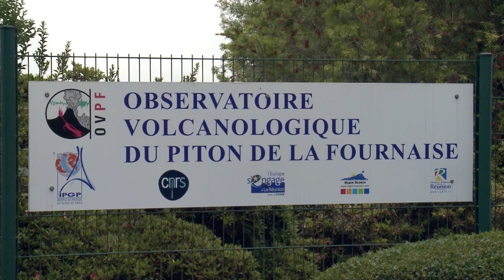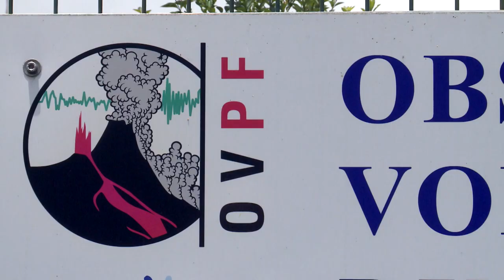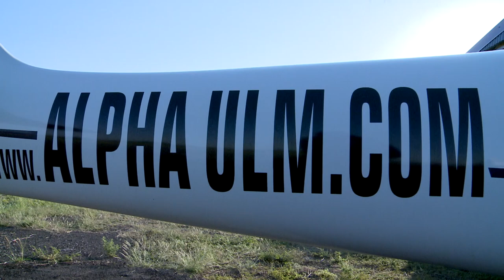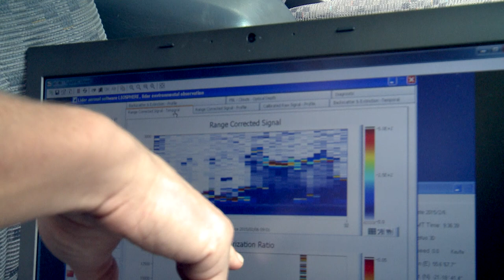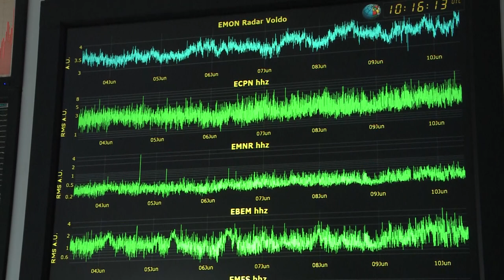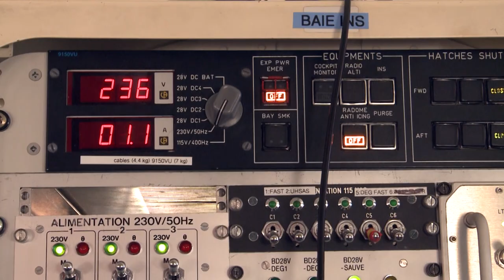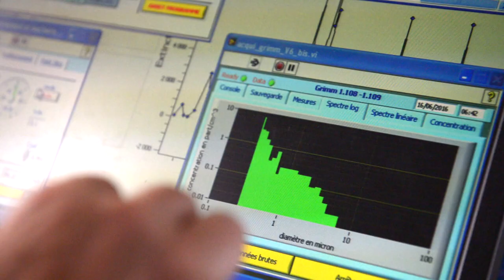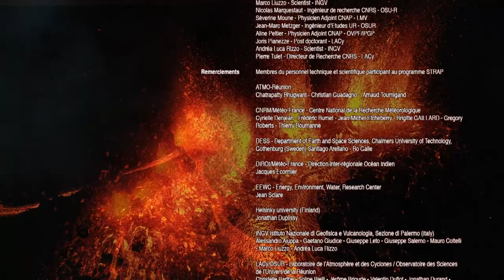Piton de la Fournaise - Etna : Plumes de volcan (version longue)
Les panaches émis lors des éruptions volcaniques majeures ont d’importantes conséquences sur la vie quotidienne des populations. Ce n’est que récemment que les scientifiques se sont interrogés sur les effets environnementaux des éruptions de moindre intensité, ou du dégazage permanent de certains volcans. Ces panaches, souvent modestes, sont également plus fréquents, et peuvent dès lors impacter considérablement les écosystèmes, le climat ou les populations.

Ce film suit une équipe internationale et pluridisciplinaire de scientifiques, engagées dans un projet de grande envergure (STRAP :  Transdisciplinary Synergy to Respond to Aleas related to Volcanic Plumes) destiné à étudier ces panaches de moindre intensité. Il nous entraîne sur les pentes de différents volcans à travers le monde. De l’île de La Réunion (Piton de la Fournaise) à la Sicile (Etna), nous découvrons les moyens mis en œuvre par les chercheurs volcanologues ou physiciens de l’atmosphère pour atteindre leurs objectifs.

Il s'agit d'un film original produit et réalisé par l'Université de La Réunion en partenariat avec l'Agence Nationale de la Recherche et le CNRS.